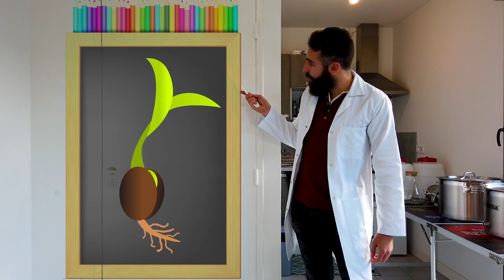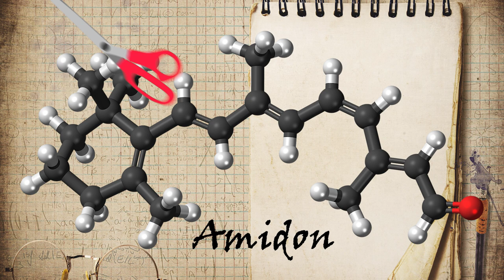COMMENT FABRIQUER DU MALT ? Docteur Bière #1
Premier épisode de Docteur Bière ! Découvre comment on fabrique du malt.